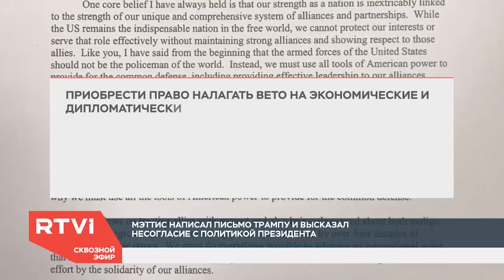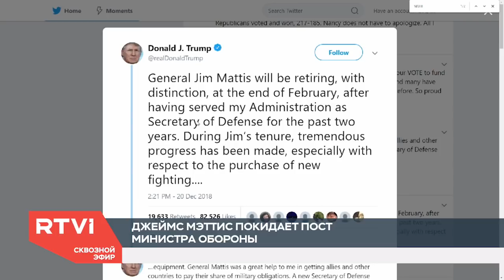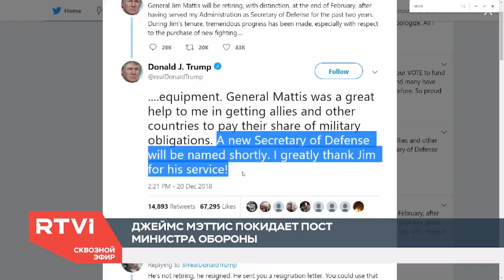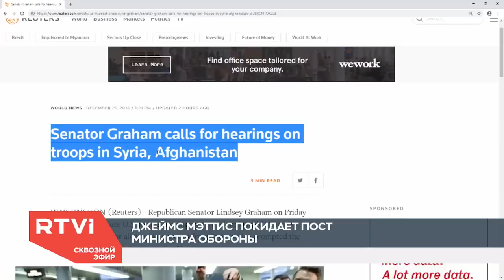«Трамп устал от Мэттиса». Почему глава Пентагона решил покинуть администрацию 45-го президента США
После полутора лет совместной работы напряжение и противоречия между главой Белого дома и министром обороны начали усиливаться. Последней каплей стало решение Трампа вывести войска из Сирии. 20 декабря Мэттис встретился с ним в Овальном кабинете и после неудачной попытки переубедить президента передал заявление об уходе. Американские СМИ назвали это самым громким демаршем в администрации Трампа.